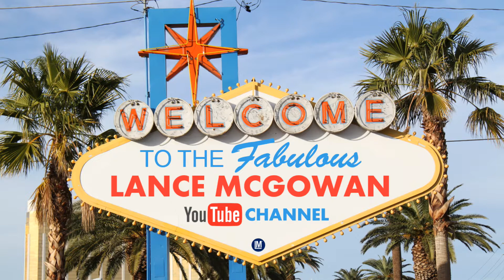doTERRA Convention 2018: How Turo Can Help You Get Around Easier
Brief Overview
The doTERRA convention is a great place to learn about the founders story, new product releases, and hear amazing speakers whose lives were changed by these amazing gifts of the earth.

Turo can help you get around the Salt Lake City area easier because Turo is like the airbnb of car rentals. You have Uber, Lyft, and taxis, but being able to rent the exact car you want and park it somewhere close to the convention is another way to save money and have more control over your travel needs.